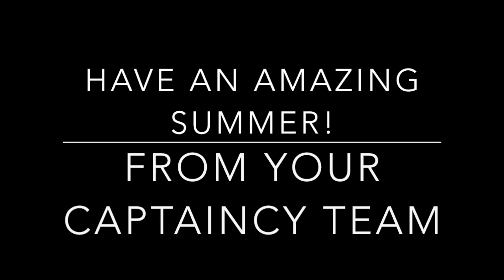Bellahouston Academy - "Let It Go"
Bellahouston Academy's newest school Captaincy Team perform Idina Menzel's smash hit "Let It Go" for Bellaoke!
Phillip, Sidrah and Cole feature.

I acknowledge that I do not own the soundtrack used and some footage is not my own.